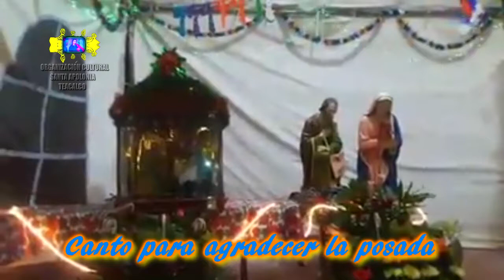Canto para despedir la Posada Navideña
Canto para despedir la posada navideña,en Santa Apolonia Teacalco